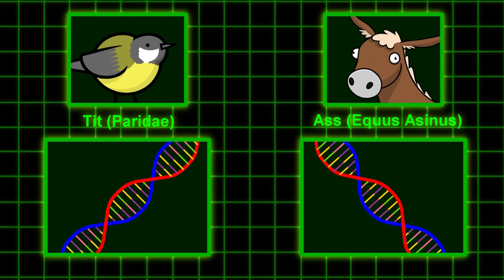La mujer perfecta - Cyanide & Happiness (Doblaje Español)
‣ DOBLAJE: Eduardo Suñer "Eddy Voice"

Doblaje, Fandubs.